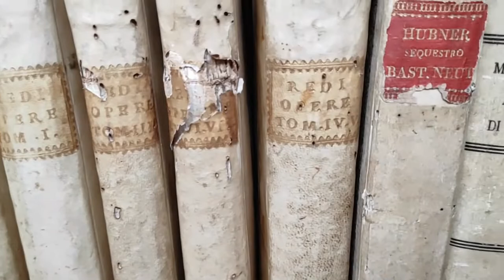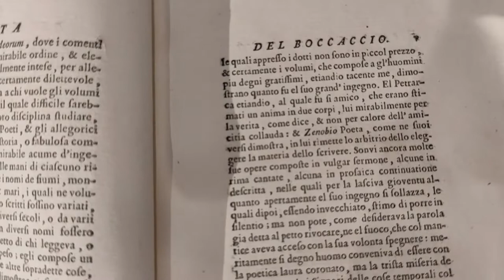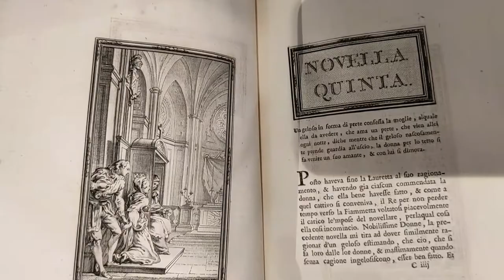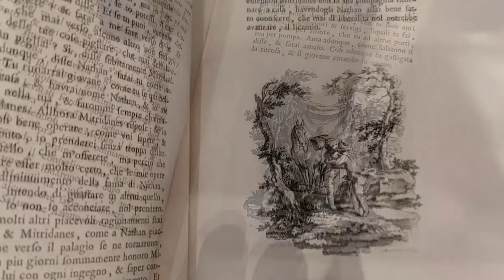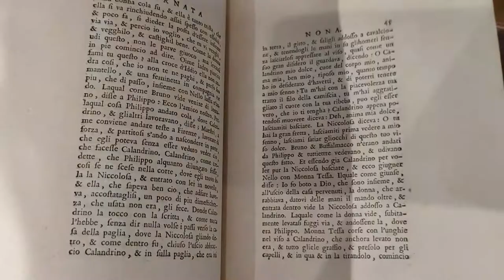QUESTO COPIA di Il Decamerone HA PIU di 250 ANNI!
In questo video vedremo un edizione originale del 1757 del Decamerone